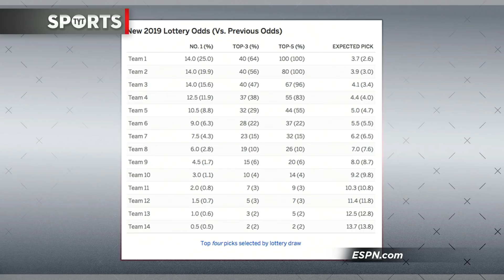The NBA Has Made MORE Changes!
The new rules NBA commissioner Adam Silver is putting in place will have an impact felt throughout the league. Along with draft reform to try and hamper tanking for the best prospects in the NBA Draft, the league is now disciplining teams with a $100,000 fine for resting star players. Do we agree with commissioner Silver's new regulations?